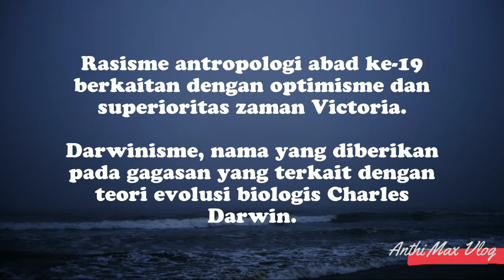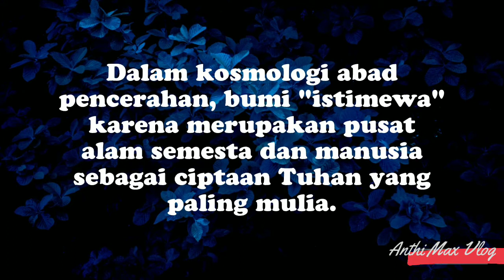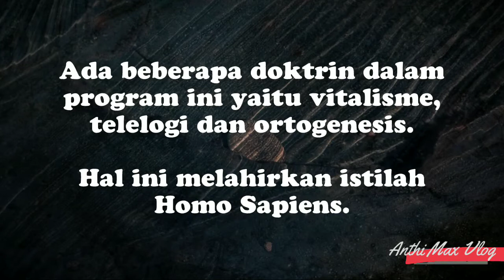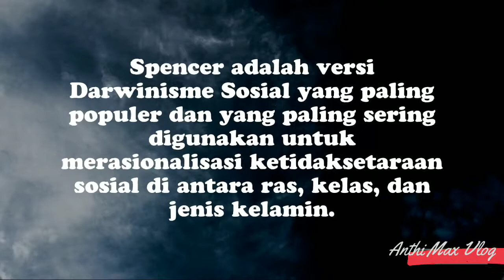ANTROPOLOGI CHARLES DARWIN & DARWINISME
On the Origin of Species menimbulkan serangkaian kritik moral, religius, dan sosial. Banyak kritikus yang gagal menyadari atau mengakui bahwa buku tersebut hampit tidak mengacu pada evolusi Homo Sapiens. Darwin menghindari topik kontroversial ini selama beberapa tahun. Seperti apa hubungannya dengan antropologi?
Simak videonya berikut ini ya.

TERIMA KASIH.